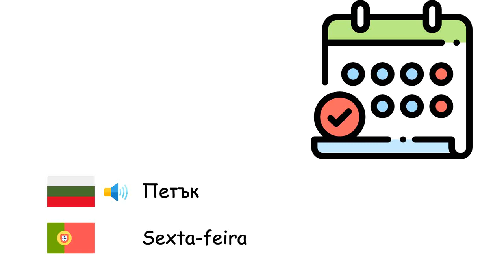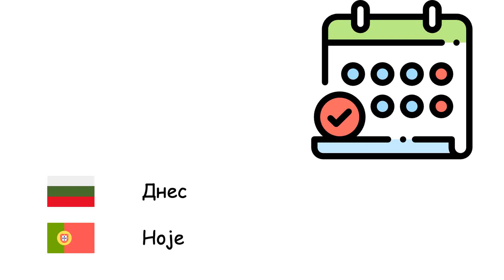Дни (Португалски език) (bg-pt)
Fone TV
bg-pt-23
Dias (Língua portuguesa)
Понеделник - Segunda-feira
Вторник - Terça-feira
Сряда - Quarta-feira
Четвъртък - Quinta-feira
Петък - Sexta-feira
Събота - Sábado
Неделя - Domingo
Днес - Hoje
Вчера - Ontem
Утре - Amanhã